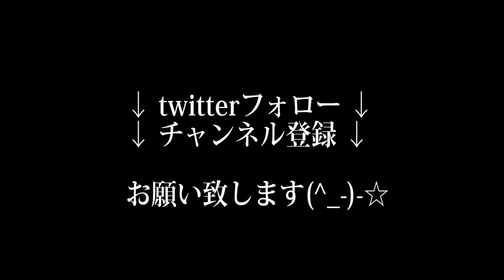ディズニーのここはどこでしょうクイズ【激ムズ】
かなり難しいディズニークイズです。あなたは何問正解できますか？

↑↑クイズの答え↑↑

ものまね
声まね
しゅん
マジック、東京ディズニーランド、東京ディズニーシー、トイストーリールーム、アンディの部屋、ウッディ、バズ、ジェシー、ハム、スリンキー、ディズニークイズ、Disney、アンバサダーホテル、チックタックダイナ、ホテルミラコスタ、ディズニーリゾート、町田マジックバー、東京マジックバー